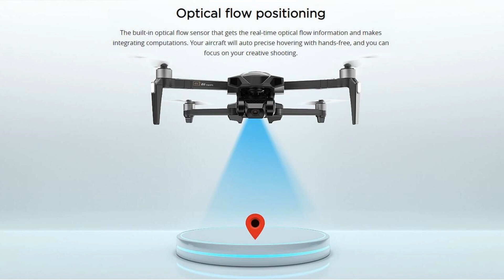MJX Bugs B18 Pro 3-Axis Gimbal 4K-Video Brushless Drone – Just Released !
MJX introduced Bugs B18 Pro 3-Axis Gimbal 4K-Video Brushless Drone with new remote controller, 25min flight time and 3km flight range for beginners.